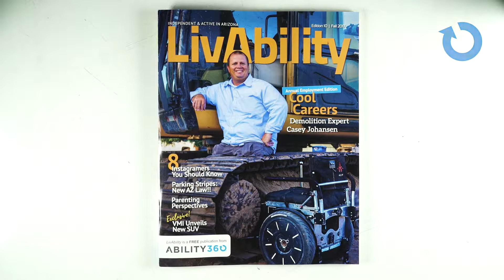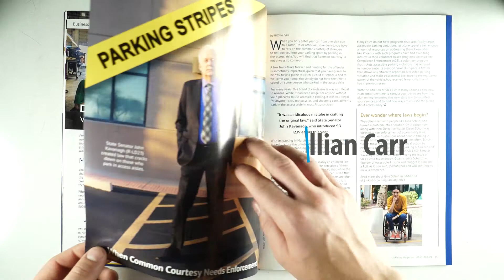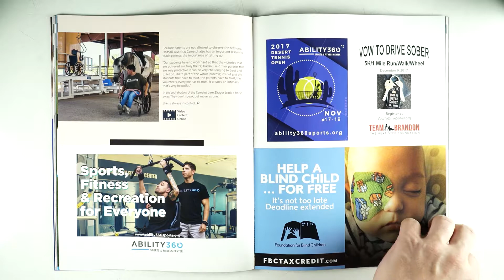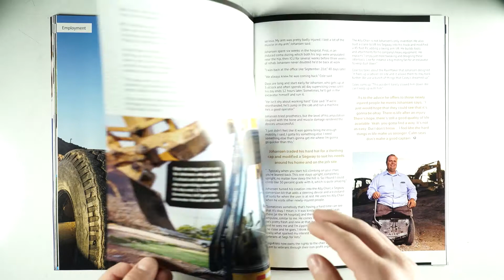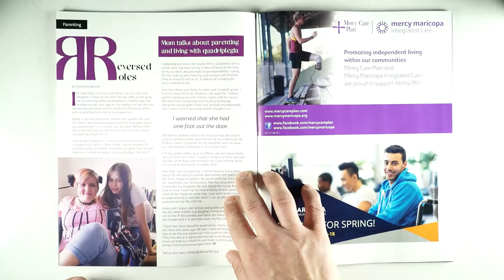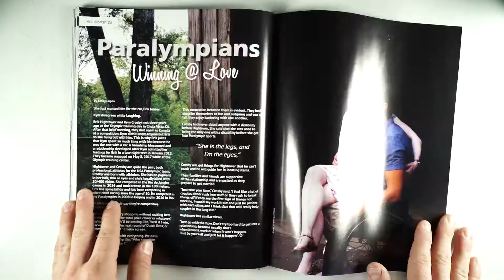MagTalk Podcast Edition 10 Fall 2017